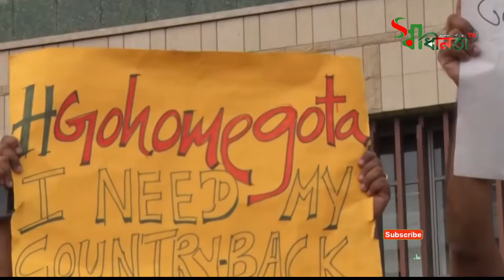অর্থনৈতিক সংকটে কোভিডের থেকেও বেশি মৃুত্যু হতে পারে শ্রীলঙ্কায়!